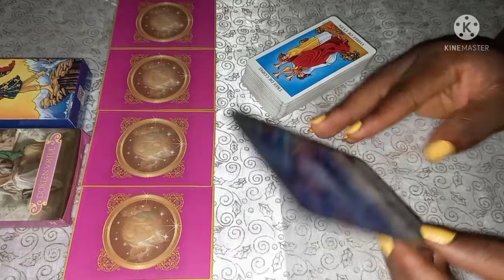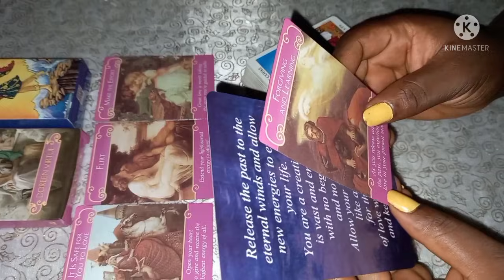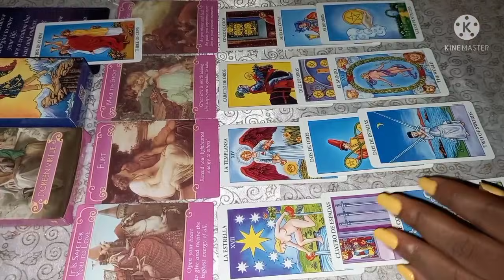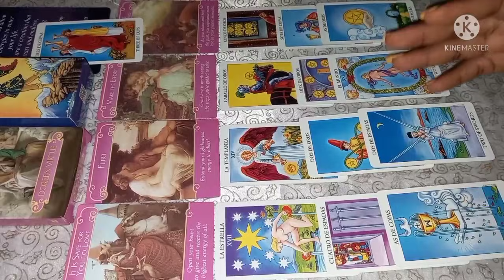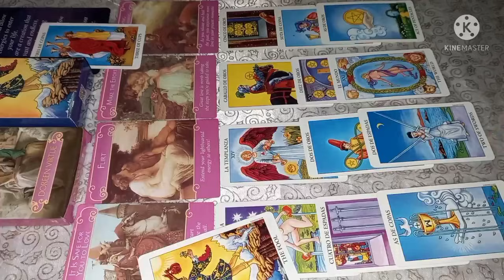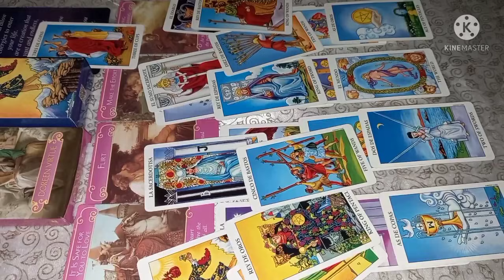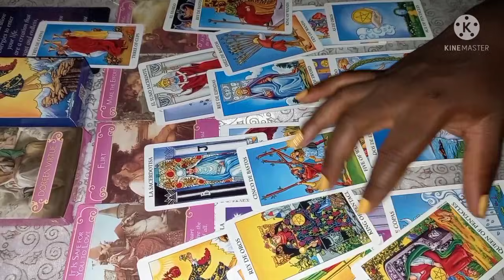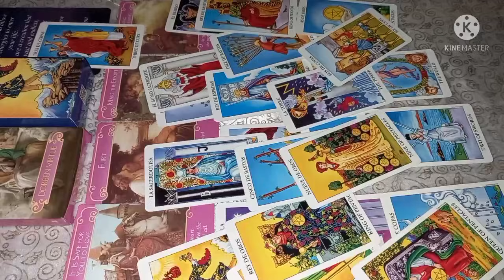Aquarius Love Reading November 1-10-2021 someone wants to offer their apology 💕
Tarot Love Reading Reading For The Zodiac Sign Of Aquarius For The Month Of  November2021.

INFORMATION ON PERSONAL READINGS:

3 questions reading - $ 50
1 question reading - $ 30
2 questions reading  $ 45

1. screenshot of payment receipt along with MTCN number
2.your question
3.names involve
4.date of births (optional)
5.Brief background story about the situation

After Payment.